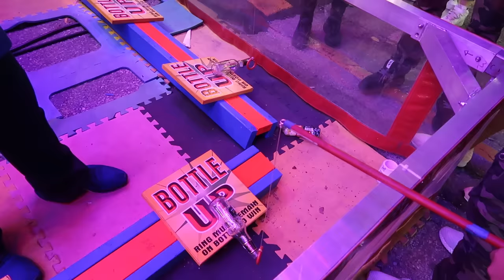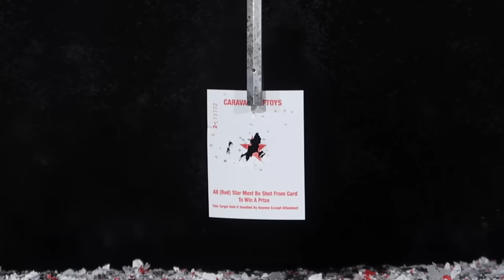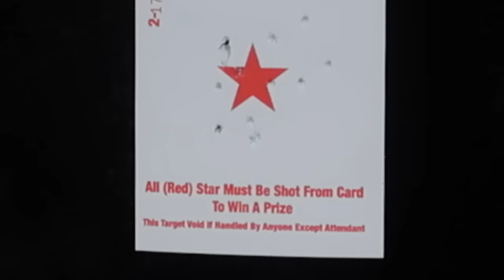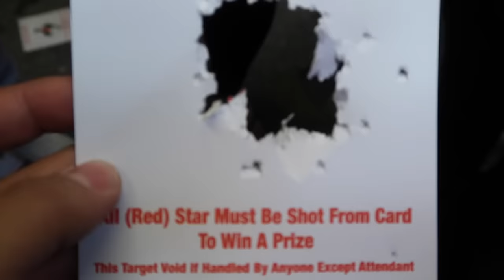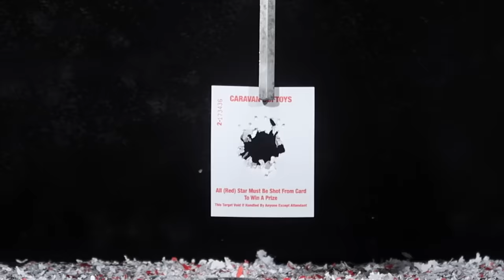CARNIVAL GAME SCAM! - how to win (Won Every Prize At A Theme Park) HACKS AND TRICKS YOU NEED TO KNOW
CARNIVAL GAME HACKS AND TRICKS!!!

davidparody